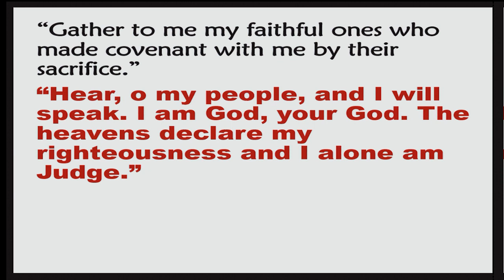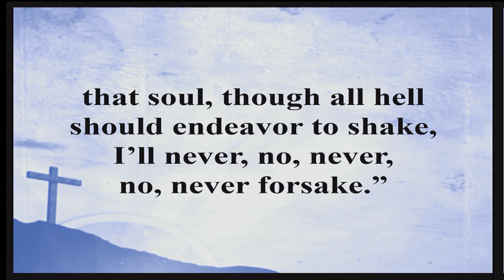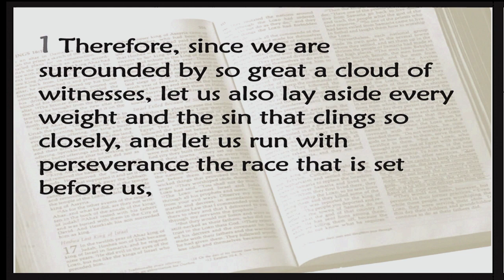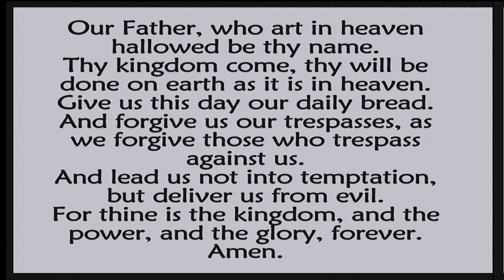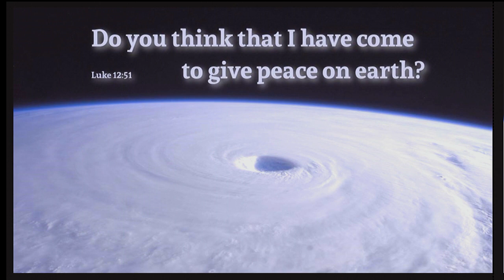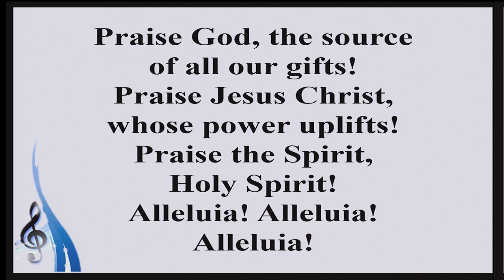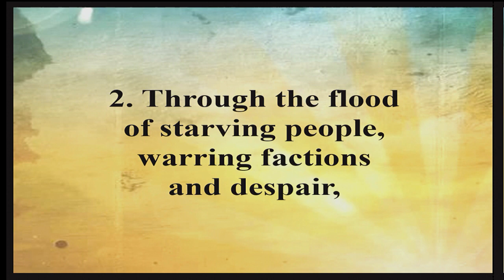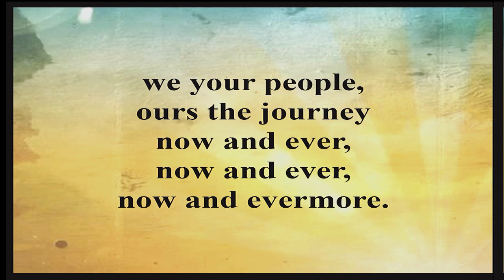August 18, 2019; 11:00 Kick Off Sunday Worship Service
Rev. Steve Bibb offered a Message, “To Interpret the Great Cloud." The Message in Music, "Pizzicato Bells," by Lloyd/arr. Stephenson was offered by a Handbell Quintet, featuring  Heidi Fornes, Kathy Lind, Vanessa Martin, Jorie Ronschke, Ellen Wilson. Today, we will begin our regular schedule of having two Traditional Service, at 8: 30 and 11: 00, every Sunday.